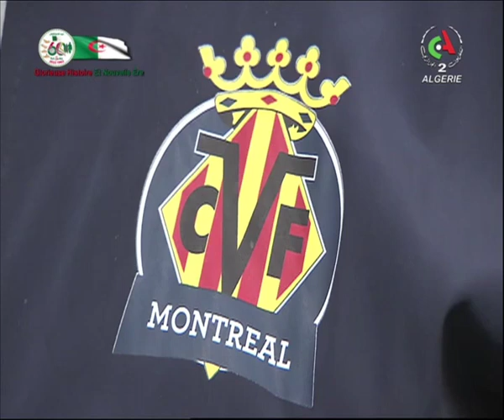Sammy Meghdas - Villarreal Academy Montreal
PROFIL PERSONNEL:
 Joueur de football au Villareal academy U18. Dans les dernières années, j’ai aidé plusieurs équipes de haut-niveau à jouer le haut du tableau dans la première ligue du Québec au Canada. Je souhaite intégrer un club professionnel ou semi-professionnel afin de marquer des buts, faire des passes décisives et être un leader positif dans le club. Je suis un avant-centre qui à prouver ses qualités dans plusieurs équipes en gagnant des trophées d’équipes et des distinctions individuelles comme le meilleur buteur de la première ligue du Québec. Ces qualités peuvent sans aucun doute être nécessaires à une équipe et de devenir un joueur clé sur le terrain.

NOMINATIONS :
  FS SALABERRY SAISON 2020 : MEILLEUR BUTEUR DE LA LIGUE LSEQ (8 BUTS EN 7 MATCHS)
 CS REPENTIGNY SAISON 2019 : MEILLEUR BUTEUR DE LA LIGUE LLL (26 BUTS EN 21 MATCHS)
 JEUX TECHNIQUE PROVINCIAL 2017 : 2E PLACE
 JEUX TECHNIQUE RÉGIONALE 2017 : 1ER PLACE

PARCOURS:
2022-Aujourd’hui: Villareal académie Montréal 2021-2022:CS Rivières des prairies Montréal AAA 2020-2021: AS Blainville AAA 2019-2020 : FS Salaberry AAA 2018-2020 : Académie PSG Montréal 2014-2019: CS Repentigny A-AA-AAA AAA= National 1 QUALITÉS JOUEUR -Finition -Gestes techniques -Lecture du jeu -Sens du placement                   -Fort aux duels                 -Passes précises
 STATISTIQUES SAISON 2022 Parties jouées : 26 Buts : 19  PASSES DÉCISSIVES : 6 NOMINATIONS
  INVITATIONS CLUBS :   VILLAREAL ACADÉMIE MONTRÉAL  TOURS FC NATIONAL 1 (France)
  DRANCY FC NATIONAL 1 (France)
  ACADÉMIE DU PSG MONTRÉAL
 ACADÉMIE DU CF MONTRÉAL